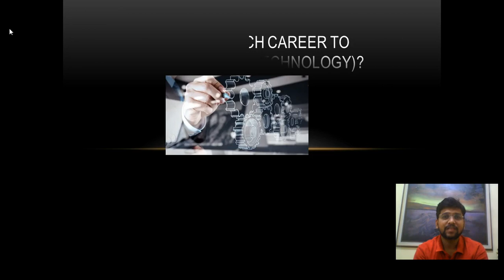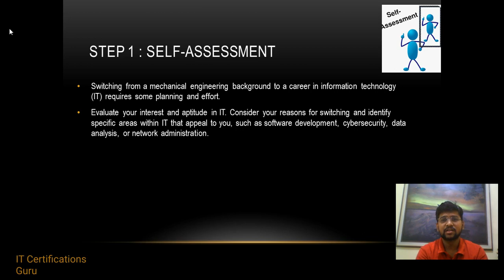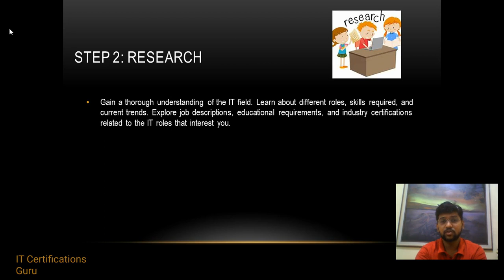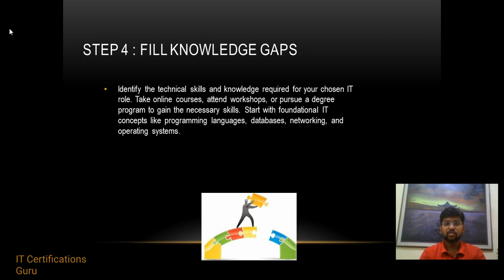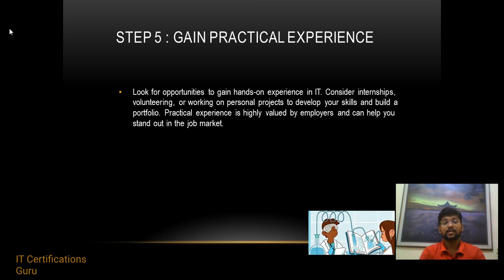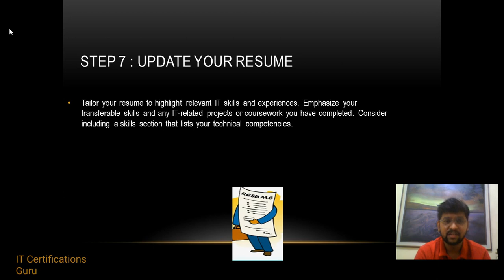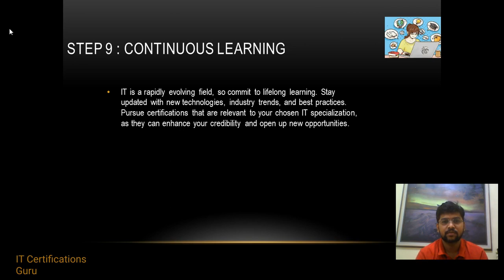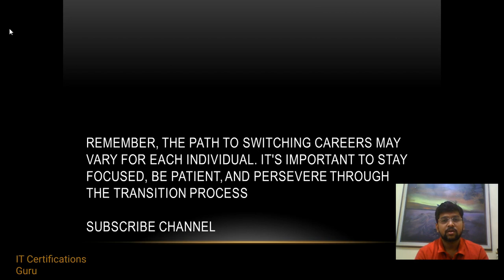Steps to switch career to IT in Hindi | IT mein Career Change kare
This video will give you the information about changing the career to IT from any other backgroud in hindi.

Changing careers from mechanical engineering to IT can be an exciting and challenging transition. Here are some general steps you can consider to make the switch:

1. Self-assessment: Evaluate your skills, interests, and aptitude for IT. Identify areas of IT that align with your strengths and passion.

2. Research and explore: Learn about the different roles within the IT field, such as software development, cybersecurity, data analysis, or system administration. Research the required skills, certifications, and job prospects for each area.

3. Identify transferable skills: Determine the skills from your mechanical engineering background that can be relevant in the IT industry. This could include problem-solving, analytical thinking, project management, or technical knowledge.

4. Education and training: Depending on your chosen IT field, you may need to acquire additional knowledge or certifications. Consider enrolling in relevant courses, pursuing a degree, or attending boot camps to gain the necessary skills and qualifications.

5. Build a portfolio: Develop a portfolio showcasing your IT-related projects, certifications, and practical experience. This can help demonstrate your abilities to potential employers.

6. Networking: Connect with professionals in the IT industry through online platforms, industry events, or local meetups. Networking can provide valuable insights, job leads, and mentorship opportunities.

7. Gain practical experience: Look for internships, volunteer work, or freelance projects that allow you to apply your IT skills and gain practical experience. This can help bridge the gap between your mechanical engineering background and the IT field.

8. Update your resume and cover letter: Tailor your application materials to highlight relevant IT skills, projects, and certifications. Emphasize how your mechanical engineering background complements your transition to IT.

9. Apply for IT positions: Start applying for entry-level IT positions that align with your skills and interests. Be prepared for potential rejections and keep refining your application strategy.

10. Continuous learning: The IT industry is constantly evolving, so staying updated with the latest trends and technologies is crucial. Engage in ongoing learning through online courses, workshops, or industry publications.

Remember that the journey from mechanical engineering to IT may take time and effort, but with determination and perseverance, you can successfully make the transition. Good luck!